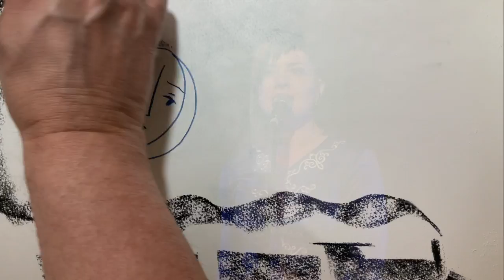James Mayhew illustrates The Moon and the Pilot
Never forget.
23 February marks the 77th anniversary of the tragic events described in my song The Moon and the Pilot - the deportation of the Ingush and Chechens in 1944.
Watch the amazing artist, author and illustrator James Mayhew create - in mere 4 minutes - a poignant, ephemeral, beautiful work of art drawn in real time alongside my live performance of the song. I'm so moved and humbled that James was inspired and, in his own words, 'haunted' by The Moon and the Pilot!

*Source video filmed by Peter Simmonds at Fleetwood Folk and Blues Weekend 2018, featuring Jonny Dyer on piano.

*James' artwork will be available to purchase via auction, with proceeds going to a great charity - Side by Side Refugees.